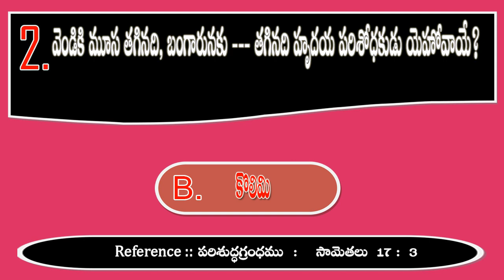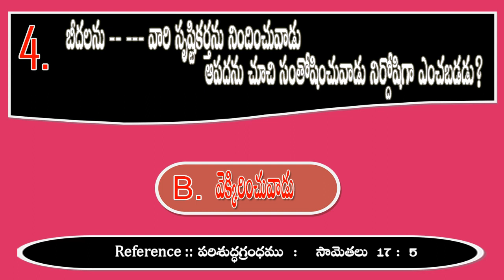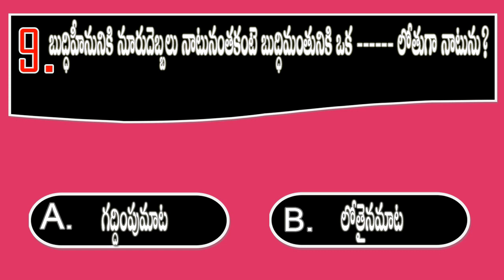BQOT911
youtube Creator Studio  (The Bone Train - Slynk .Mp3)